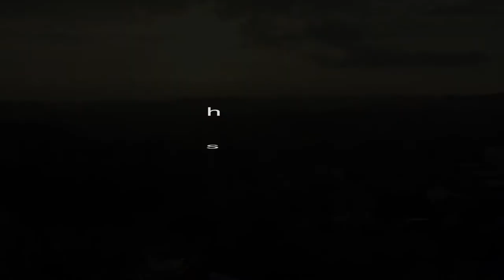Proces twórczy w fotografii - poradnik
Proces twórczy. Fotografuję w czasie „pandemii”.
Jak zatrzymanie fotografa w domu i najbliższej przestrzeni może wpłynąć na proces twórczy? Wystarczy zmienić myślenie, otworzyć się na nowe, poznać rozwiązania, o których wcześniej nie słyszeliśmy. Może warto zmienić spojrzenie na inne fotografie lub zacząć eksperymentowanie ze swoim postrzeganiem rzeczywistości?
Podzielę się z Tobą swoim doświadczeniem. Zobaczycie czego nowego spróbowałem i jakie efekty uzyskałem.

Wideoporadnik, w którym przedstawiam realizację fotografii w domu. A ona rozpoczęła proces twórczy, który doprowadził mnie do zakończenia dawnego projektu.

Realizacja Krystian Artur Bielatowicz / Light Keeper
Kursy online z fotografii i filmu:

Realizacja filmów i reklam dokumentalnych, teledysków i filmów edukacyjnych.